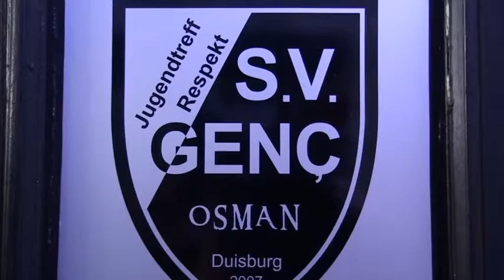Bakandan Türk spor kulübüne ziyaret